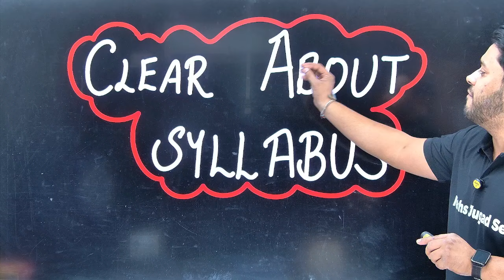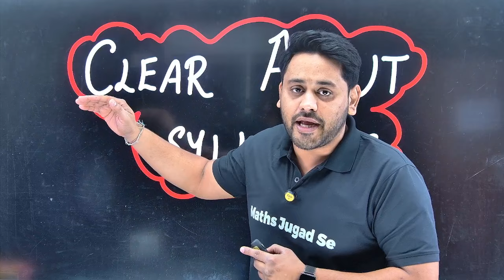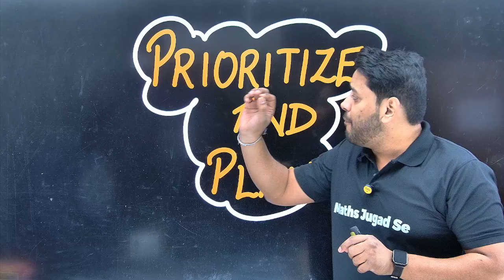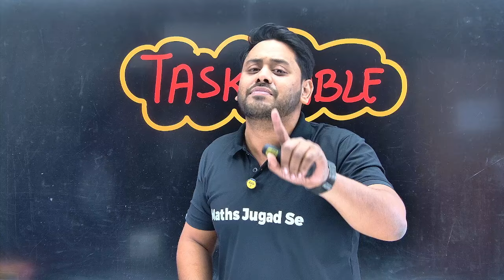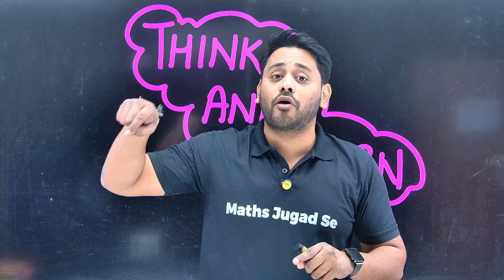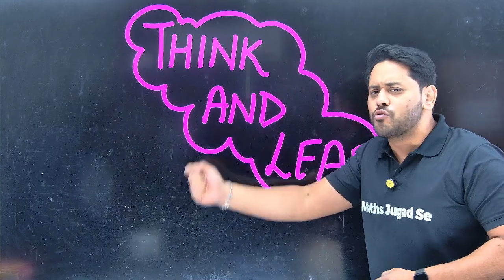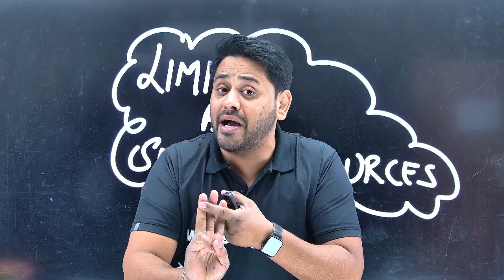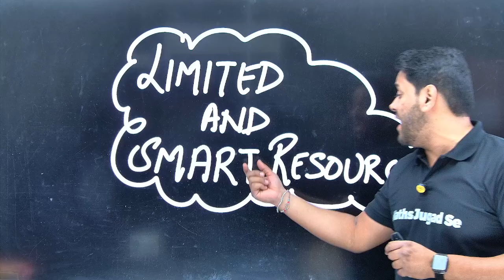Study more in Less Time | Study Smart Hacks | Best Way to Learn Anything Faster